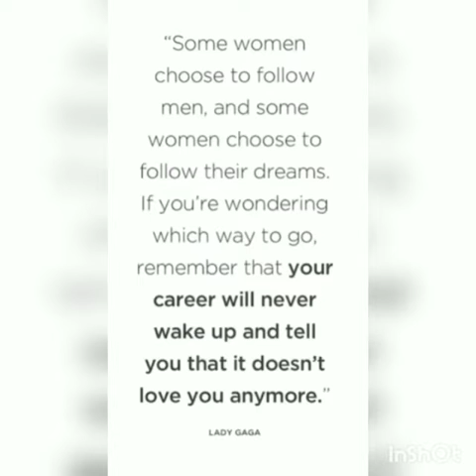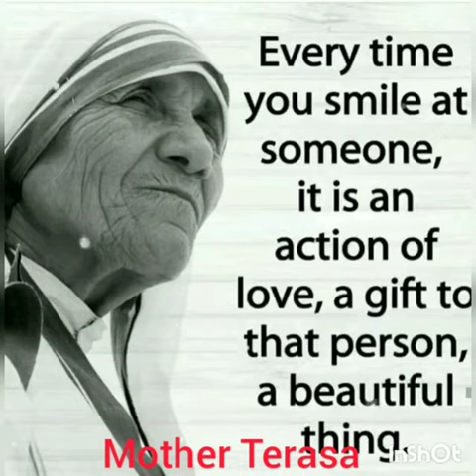PATH FINDERS | II B.A. English | KSR WOMEN'S COLLEGE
B.A. English
B.Com.
B.Com. CA
BCA
B.Sc. Chemistry
B.Sc. Mathematics
B.Sc. Physics
B.Sc.,Nutrition and Dietetics
B.A. Economics
B.COM Financial and Analytics
B.Sc.,Microbiology

M.Sc., Mathematics
M.Com
M.Sc.,Costume Design and Fashion
M.Sc.,Physics *
* Waiting for Approval